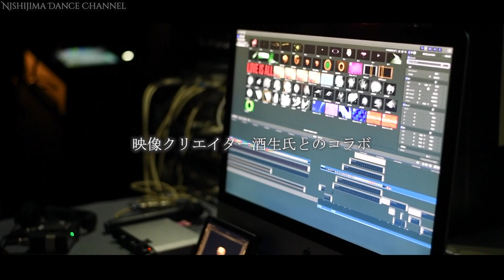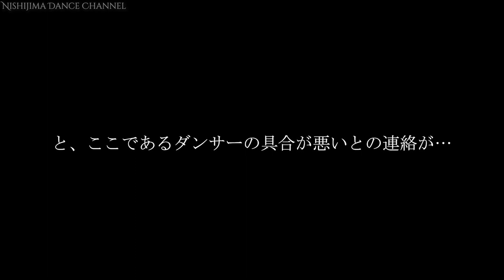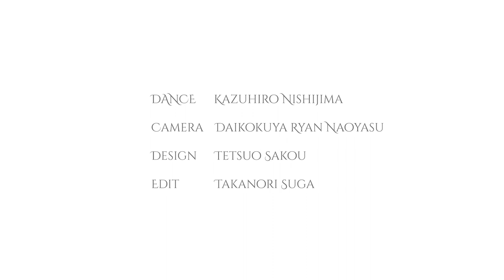BACK STAGE from「LOVE IS ALL 2021」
「愛がすべて…」
ジャパンダンスイノベーション西島数博プロデュースTOYOSU DANCE LIVE 最終章「LOVE IS ALL 2021」のバックステージ映像を公開。2016年から異ジャンルのダンサーやアーティスト達が集結して贈る豊洲公演のファイナル最終章は、フェスティバルとも言えるプログラムで「LOVE IS ALL～愛がすべて～」をテーマに新たなスタイルのガラ公演。バレエ作品を斬新にアレンジした新作、映像とコラボしたボレロなどを上演。

「LOVE IS ALL 2021」
松岡梨絵／橋本直樹／日高有梨／ 石田亮一／清水夏生／吉本真由美／坂口忍／安村圭太／木原浩太／デニス・チェン／HILOMU／理土／水島渓／石毛祥太／木下愛唯／松本ユキ子／ ソ・ギボム(振付)／酒生哲雄(映像)／JUNKI(ソファーデザイン)／藪内勢也(スタイリスト) and 西島数博

■撮影
Naoyasu Ryan Daikokuya (写真家・映像撮影)

■Opening＆Ending
・横山起朗(Tatsuro Yokoyama)

■出演 -Dance-
・西島数博(Kazuhiro Nishijima)

■デザイン -Design-
・酒生哲雄(Tetsuo Sakou)

■編集 -Edit-
・菅 孝訓(Takanori Suga)